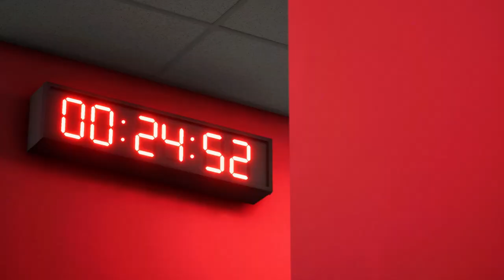Arsenal's New Striker | FC24 Player Career Mode Full Match [] Arsenal vs Nottingham Forest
FC 24 | How to Create A Good Looking Player S2E37 [] BRITISH [] JOSIAH WEST